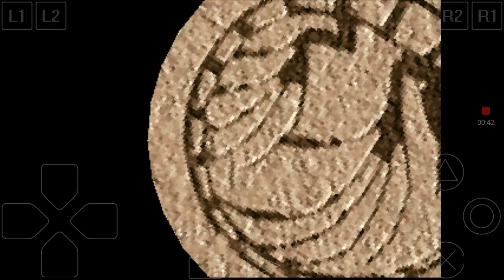Suezo on IMA Official Cup Grade C Playstation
My Suezo Mata fight Grade C IMA Official Cup Playstation Game